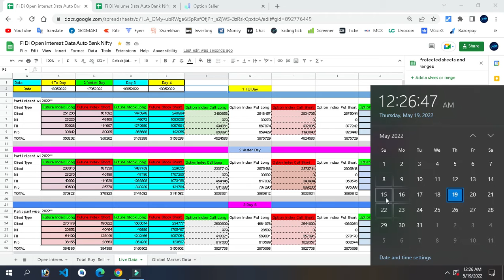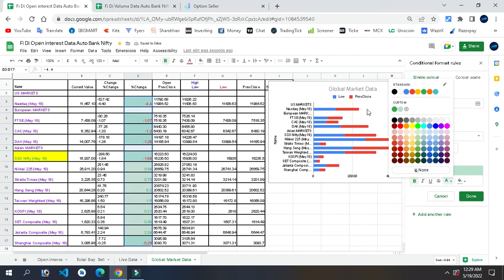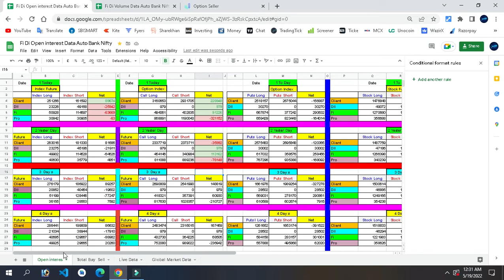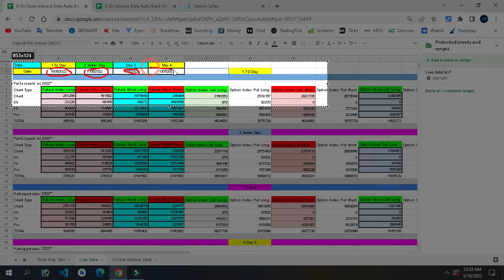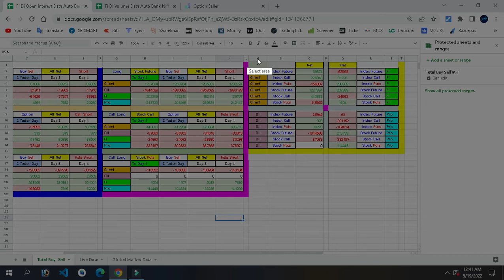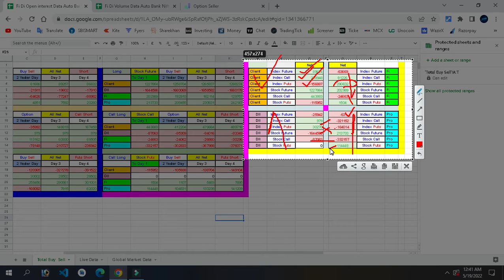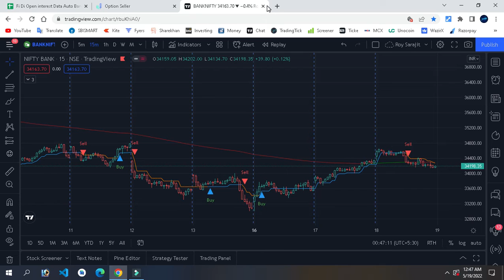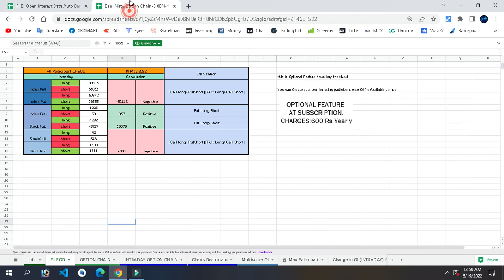Fi Di Data Analysis 19/05/2022 Google XL Sheet Full Automatically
Student Class 📈📉

Equity Options Future MCX USD INR

40.  Forty videos Have Been Kept

 3000 Thousand Rupees..

3K2eipuLR4Mpk3EEdJXhhCsu9FDwiqecAP
Paytm

PhonePe

G Pay

Bhim   ?